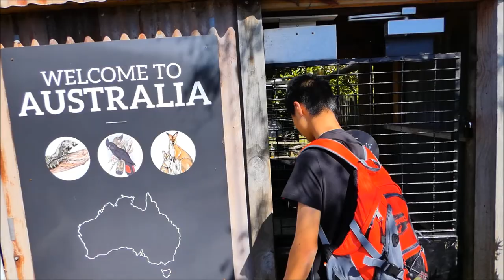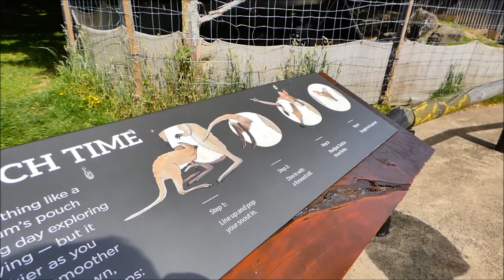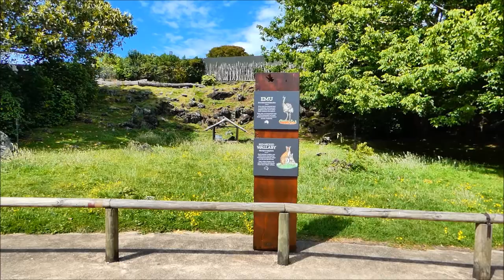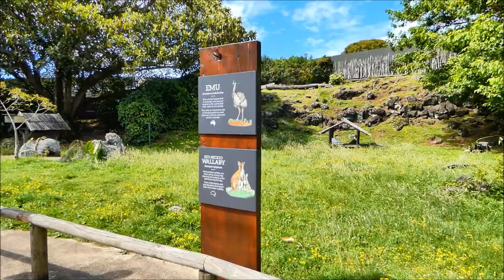Wallaby, Emu, Cockatoo, Australia animals, Auckland zoo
Australia animals, Auckland zoo